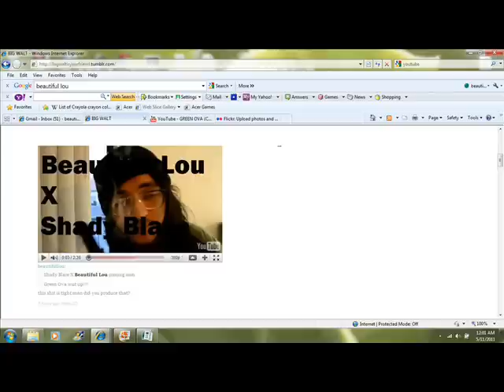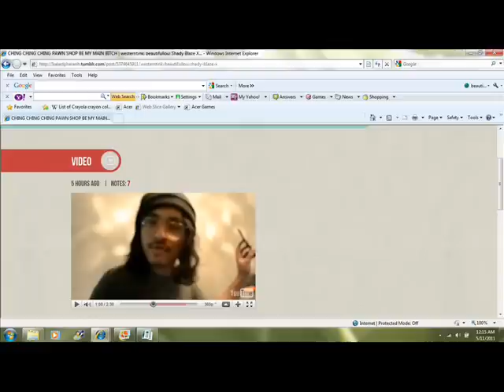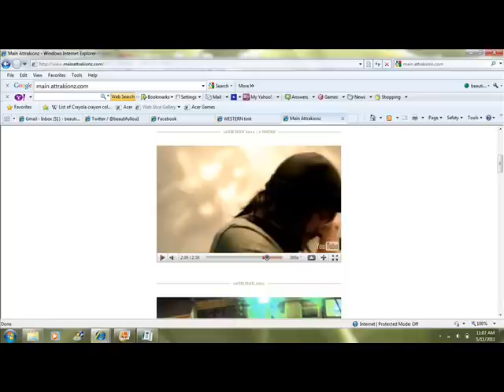Shady Blaze- Ima Get Em (prod by Beautiful Lou)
green ova wut up!